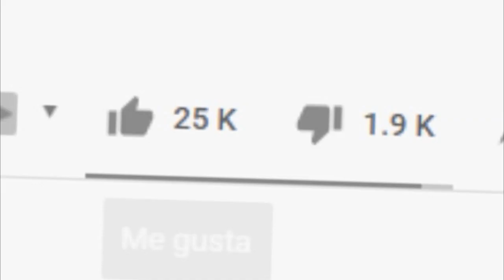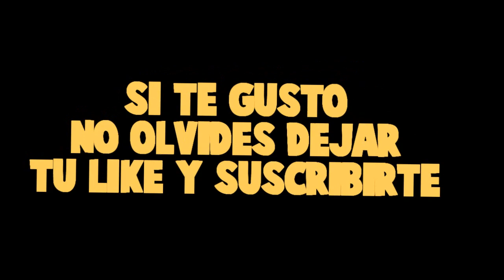ESTE ES MI NUEVO NOVIO Y TIMO SE LO TOMA A MAL 😨 *Timo se me declara?* - MINECRAFT con MODS